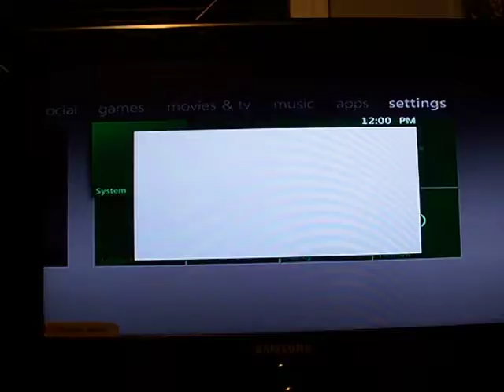BatmanIsBrown Jasper RGH2 Purple Leds by RodentModz